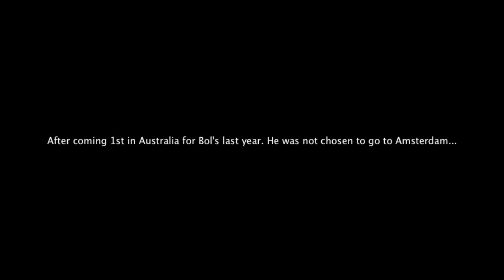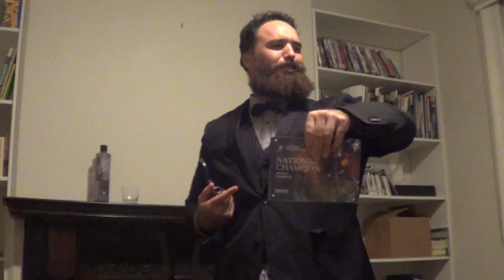Bols Around The World 2013 - Ben Tua - The Hillary.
After narrowly missing out in going to Amsterdam last year, Ben struggles with everyday life and mediocreness, he's developed a strange obsession with Garry Regan but his intensity for bartering has increased!